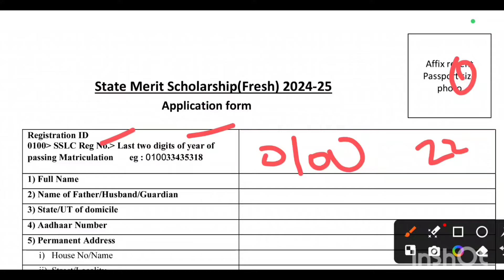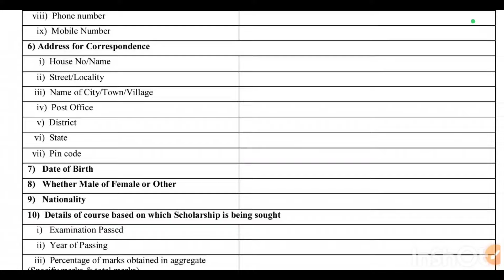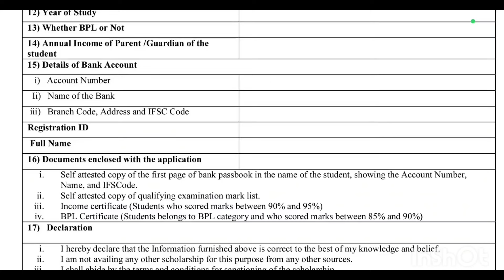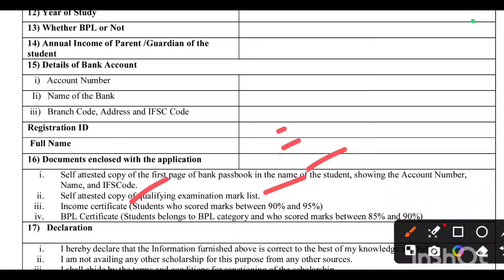State Merit Scholarship (2024-25) Form എങ്ങനെ Fill ചെയ്യാം